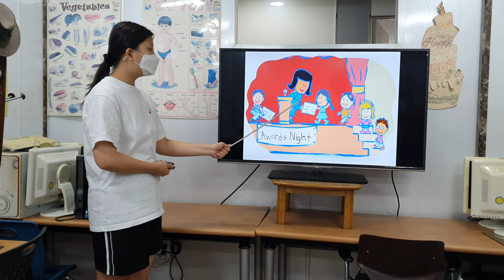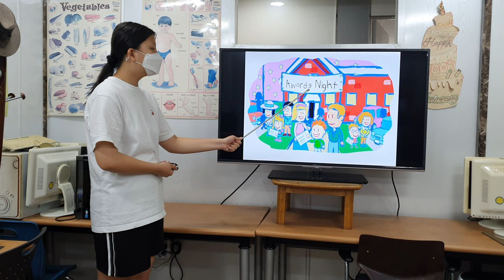차일드유 월드컵 217 EC 4 Mango Awards Night 서건희